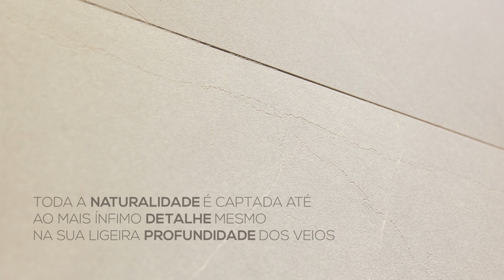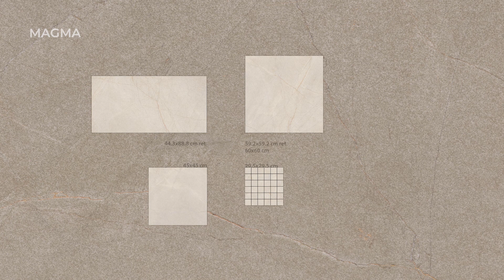Magma - Aleluia Ceramicas (PT)